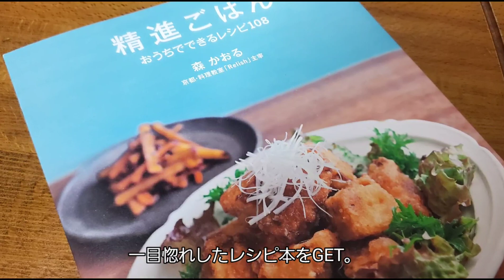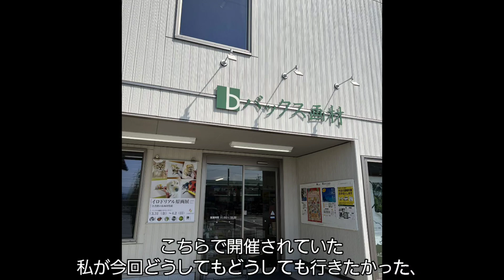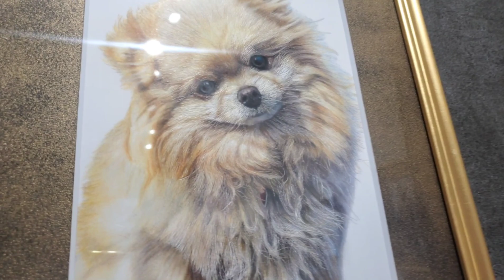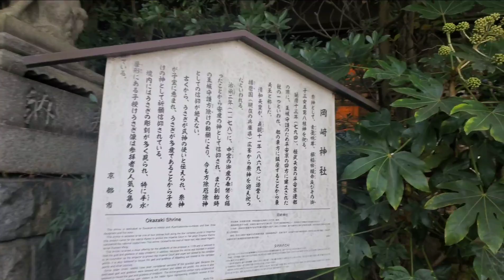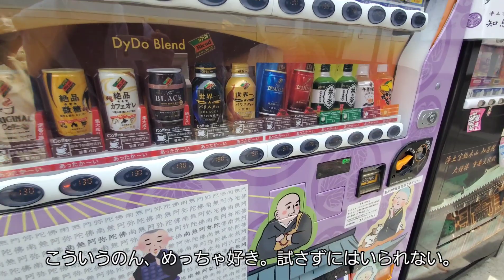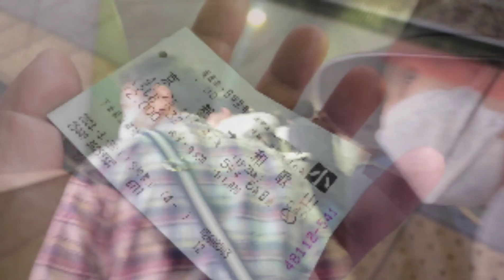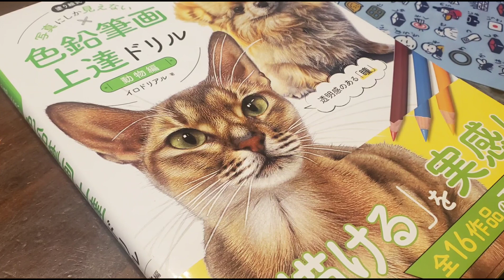【番外編】記録、思い出残しです。京都編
開催の情報を聞き、すぐに家族に相談し、宿をとって行ってきました。
色鉛筆界のプロフェッショナル集団やと思ってます。エゲツない方々です。
「イロドリアル」要チェック！！